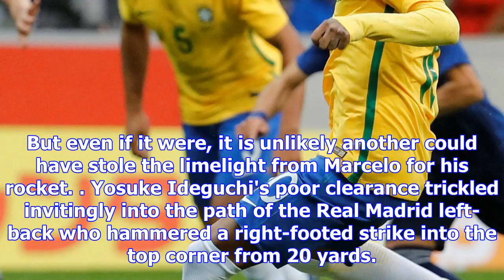Neymar, gabriel jesus and marcelo wondergoal make it easy for samba boys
Three n easy Manchester City striker continued red-hot form and world's most expensive player chippe...